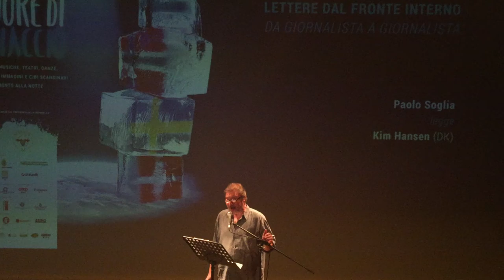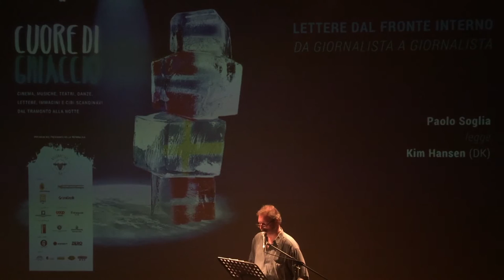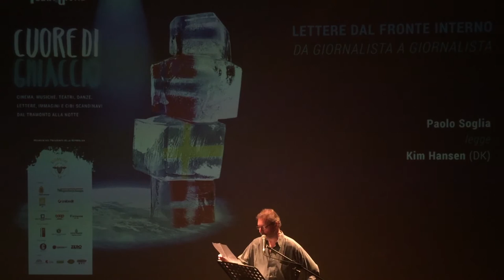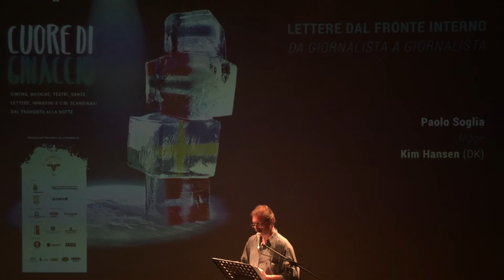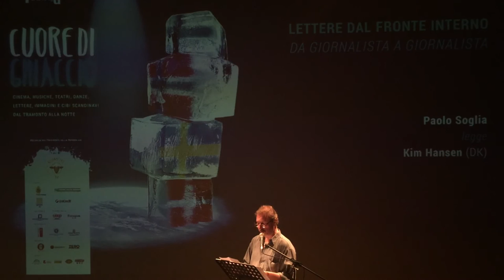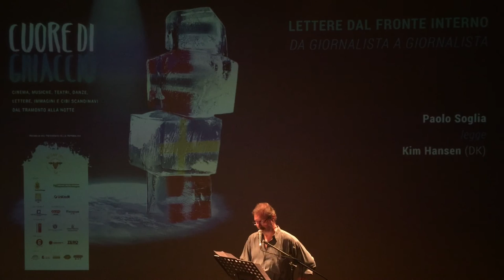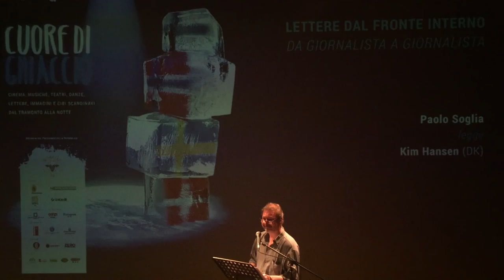Lettere dal fronte interno (Cuore di Ghiaccio, 2015) - 6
Al festival "Cuore di Ghiaccio" dedicato alla Scandinavia. Da giornalista a giornalista: Paolo Soglia legge la lettera di Kim Hansen. Sesto appuntamento delle "Lettere dal fronte interno", 27 luglio 2015.